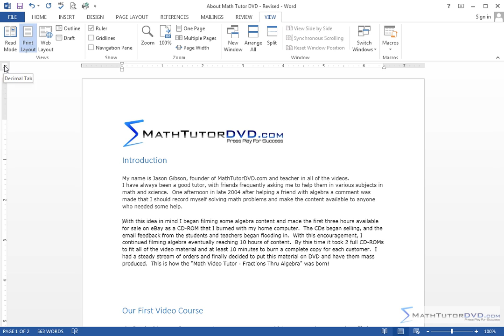Lesson 20 - Working With Tab Stops And Indents